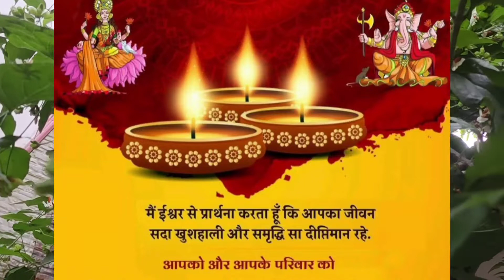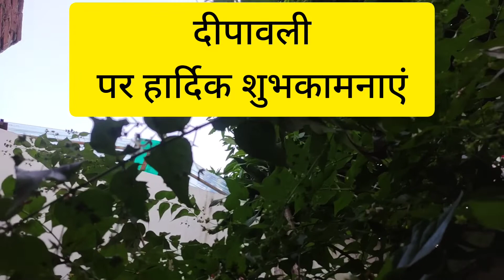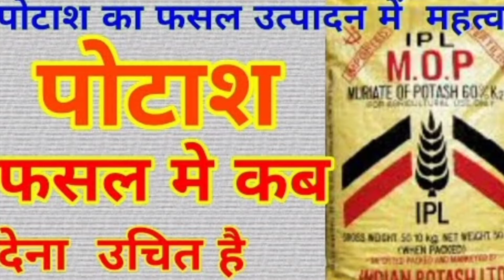दीपावली प्रकृति पर्यावरण संरक्षण का वैज्ञानिक प्रोसेसिंग प्रोग्राम है, समस्त दुनिया को जानना चाहिए